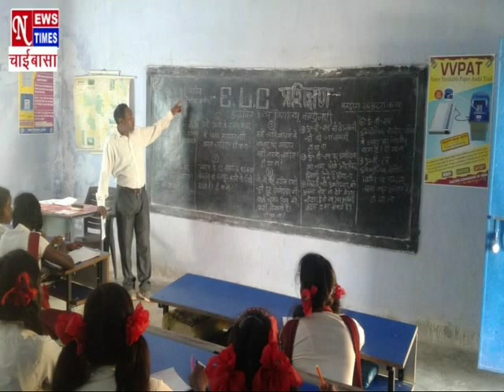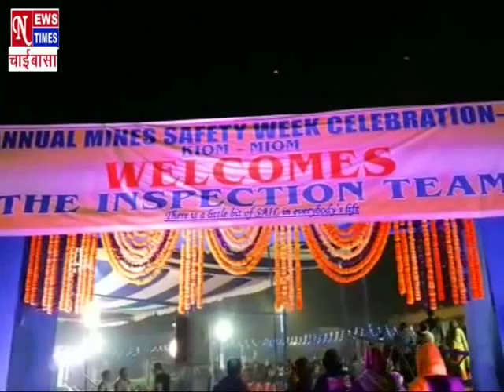NEWS TIMES CHAIBASA 21 NOV 2019